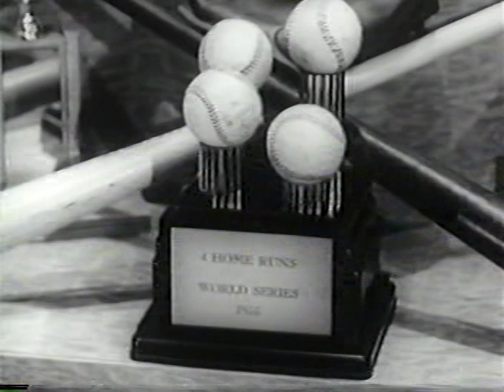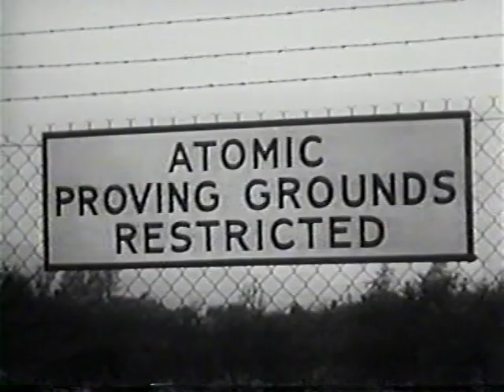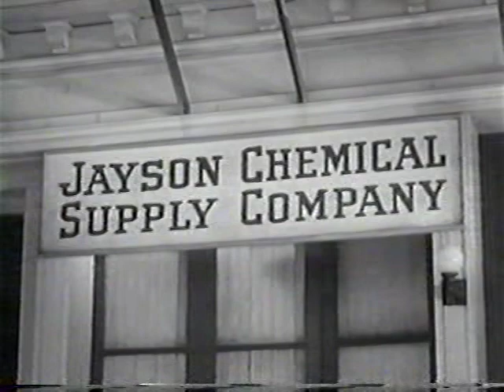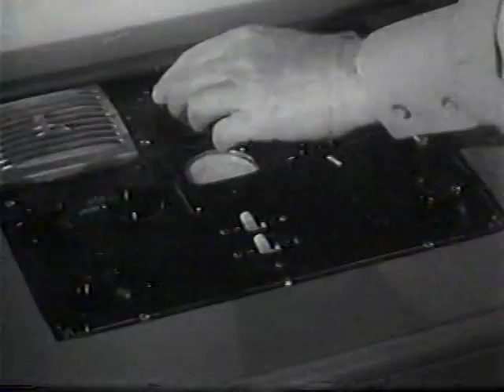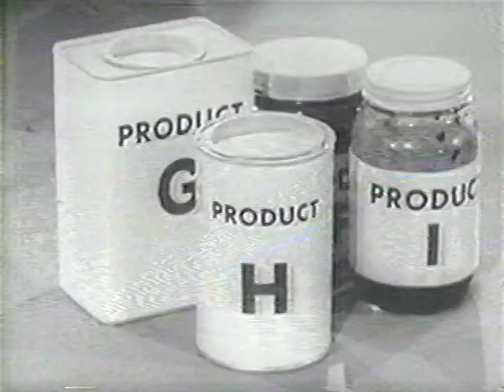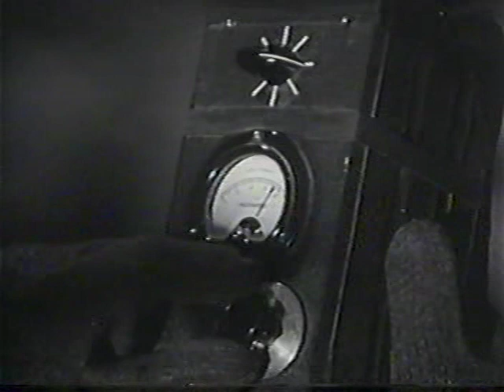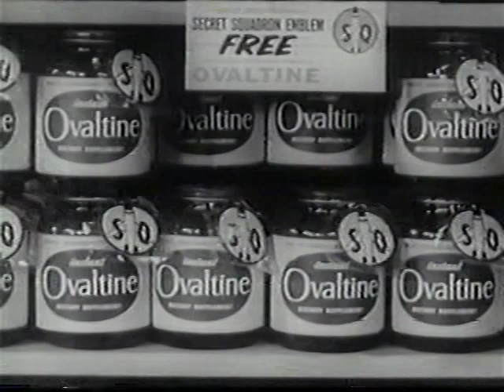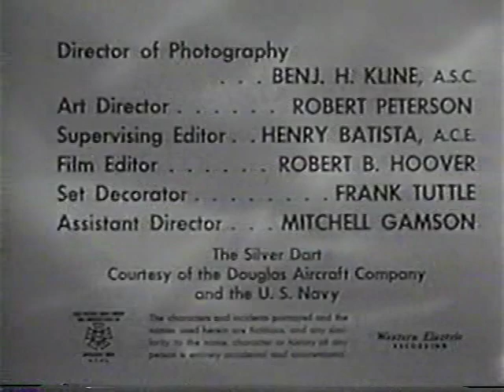Captain Midnight 50s sci fi TV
The Captain Midnight TV series, produced by Screen Gems and starring Richard Webb, began September 9, 1954, on CBS, continuing for 39 episodes until January 21, 1956. Each episode was thirty minutes. (The first season ran 26 episodes from September 9, 1954, through February 26, 1955; the second season ran 13 episodes from October 29, 1955, through January 21, 1956).[7] The sponsors were Ovaltine and Kix Cereal/General Mills.

In the television program, Captain Midnight (now a veteran of the Korean War) heads the Secret Squadron as a private organization, in contrast to the radio show. As with the Fawcett comic, the only other character of the radio show held over was Ichabod (Ikky) Mudd (played by Sid Melton), who was used for comic relief. Another regular character was Dr. Aristotle "Tut" Jones, Midnight's resident scientist, played by character actor Olan Soule. (Soule was the only actor to perform in both the radio program and the television program. In the radio program, he played Agent Kelly, SS-11.)

The aircraft featured in the series is the Douglas D-558-2 Skyrocket, named the Silver Dart, and was based on using both models and occasionally stock footage. The series filmed at the Ray Corrigan Ranch in Simi Valley, California. Unlike other TV action heroes, Captain Midnight never ventured into space, but rather was confined to Earth's atmosphere. Viewers could send away for a special decoder device and membership kit by including the inner wax seal from a jar of Ovaltine to "Capt. Midnight, Box P, Chicago 77, Illinois".

The show was produced by George Bilson, with theme music by Don Ferris. Special effects were handled by the Dallons brothers. Some episodes included movie actors such as Frank Lacteen, Sally Fraser, Harry Lauter, I. Stanford Jolley, Mel Welles, Byron Foulger, Shelley Fabares, Buddy Baer and others.

When the TV series went into syndication in 1958 via Telescreen Advertising, Ovaltine was no longer the sponsor. However, The Wander Company owned the rights to the character's name "Captain Midnight," forcing a title change by Screen Gems from Captain Midnight to Jet Jackson, Flying Commando, and all references in the episodes to Captain Midnight were redubbed "Jet Jackson." The series (as "Jet Jackson") was syndicated well into the early 1960s. The Jet Jackson name was also used for the show's syndication in Australia in order to avoid confusion with a fictional bushranger also named Captain Midnight.